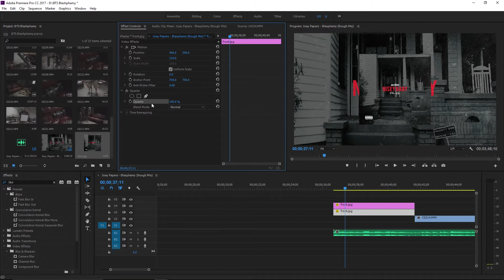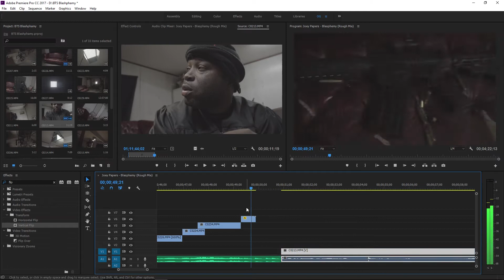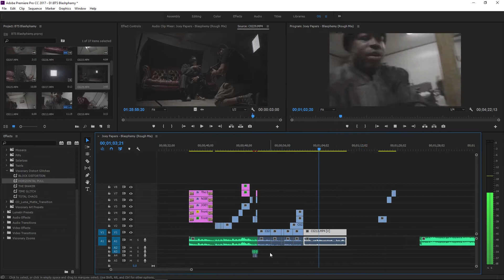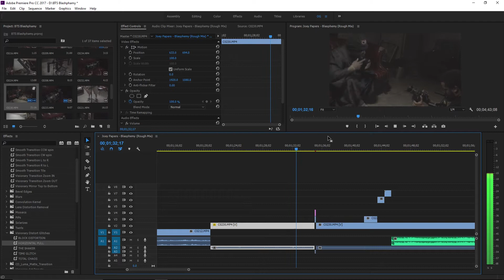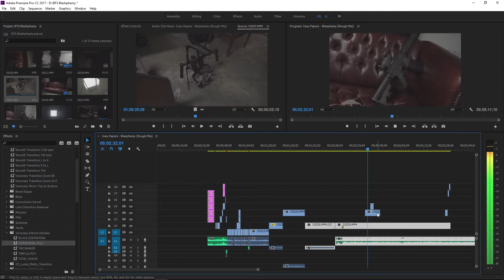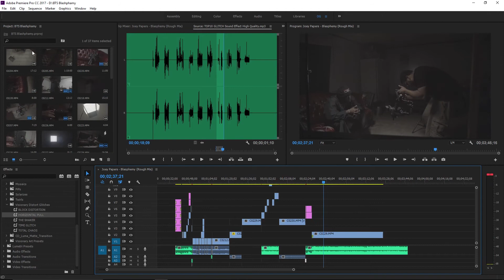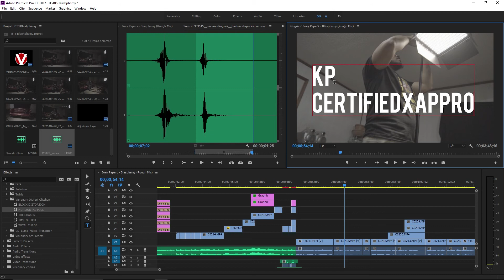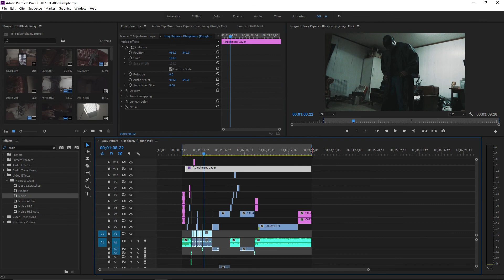Cutting Room Floor | Behind The Edit | Blasphamy BTS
Cutting Room Floor | Editing the Blasphamy BTS

A look at the editing behind the vlog to the Blashphamy BTS.

Music 🎶 - Mi5ta "Still finessn 4" OUT NOW!